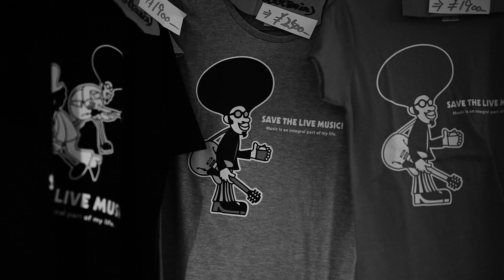September - covered by Neighbors Complain(Gotti)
このチャンネルではカバー演奏を積極的にアップしていきます！

ネイバーズコンプレインのオリジナル曲やPVは下のURLからチェック！

NBCP Lab の人気カバー３選！

NBCP Lab の人気バラエティ部門３選！
① → Night Drivin' のアカペラカバーに本人達が勝手に伴奏を付けさせて頂きました！

メンバー
Oto (オト)  - ボーカル、キーボード
両親はチェリスト・バイオリニストの音楽一家の長男として生まれるも、高校までは野球少年だった。 大学からジャズピアノを専攻。シンガーを目指しNYへ留学経験あり。ピアノ以外にキーボードを駆使してのTalkBoxやボイスパーカッションも得意。 歌うきっかけは、音大時代のミュージカル「RENT」で主役に抜擢されたこと。

Gotti（ゴッチ） - ギター
15歳でギターを始める。 70年代のR&Bソウルミュージックをこのうえなく愛し、遠征の度にソウルバーに行くことを楽しみにしている。 2017年長年伸ばしてきた髪をアフロに。 フライングVを愛用。自称「晴れ男」。 甘いもの(チョコレート)が好き。 趣味は筋トレ。

Kash（カッシュ） - ベース
幼少期より音楽好きの両親から沢山の音楽を聴かされ、その中でもレッド・ツェッペリンに影響を受ける。 アメリカゴスペルミュージック界のゴットファーザー、ベーシストAndrew Gouche氏から多大なる影響を受ける。 LAに留学経験有り。

Taka（タカ） - ドラム
幼少期はピアノを習っていた。中学生の頃からドラムを始める。 ボストンのバークリー音楽大学へ留学経験あり。R&BやFunk、HipHopを好む。日本酒、卵が好き。メンバーなどからは "たかとん" と呼ばれてます。

バンドプロフィール (Band Profile)
2014年結成、大阪在住のブラックミュージックをルーツとするバンド。
バンド名は、デビュー以前にバンド形態でのSTREET LIVEを行なっており、
大きな音で近所に迷惑をかけていたのではないか？というところから「近所迷惑」の意味であるNeighbors Complainと名付ける。